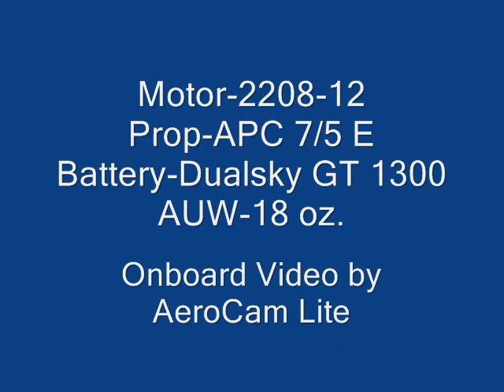Model Aero Polaris Seaplane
The this the new Model Aero Polaris Seaplane in the Transport 09 color scheme. The Polaris seaplane, designed by Steve Shumate, is a foamy parkflyer version of Laddie Mikulasko's legendary North Star.

The Polaris uses an outrunner brushless motor and 3 cell lipo batteries. It flies equally well off water, grass, or even snow!